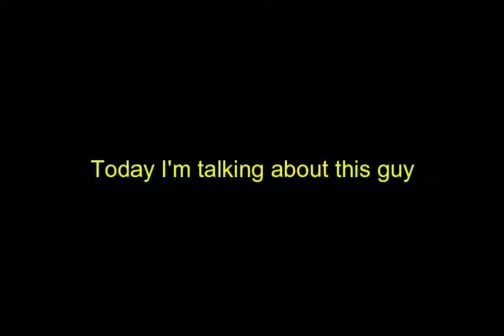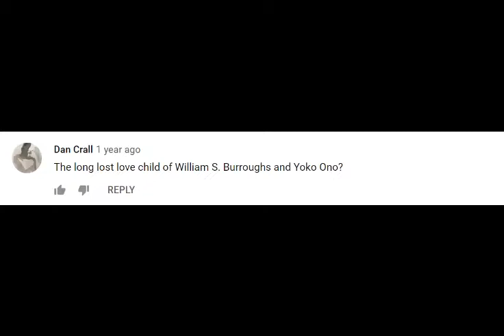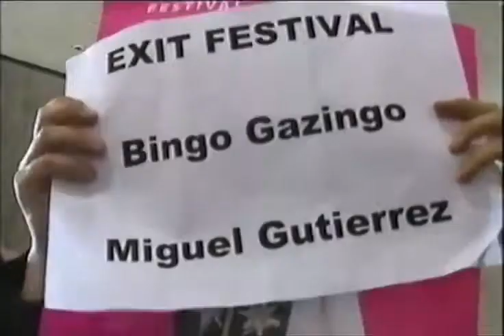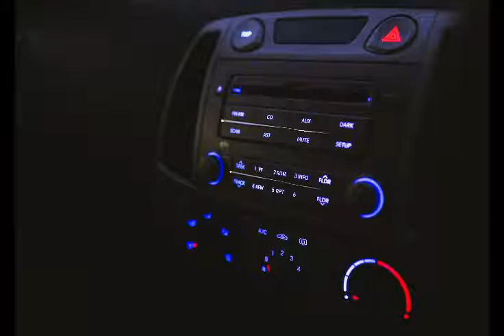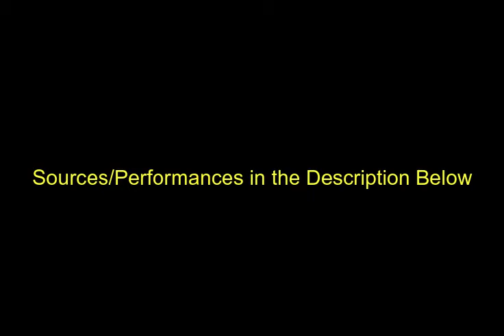Bingo Gazingo: The Wacky Outsider Poet of New York.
I made a video on none other than the legend: Bingo Gazingo. This is my first mini documentary on an artist and I plan to make more in the future. Enjoy.

Other Performances